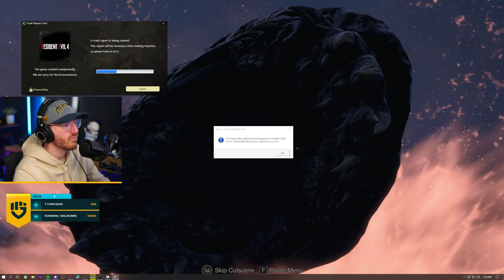Resident Evil 4 (REMAKE) - Chapter 5 - Del Lago!